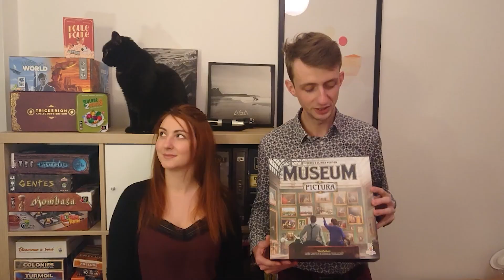Passion Pli ♥️ - Intro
Salut ! Bienvenue dans Passion Pli, le nouveau format de la chaine dans lequel on va vous parler (avec Romain) de notre passion pour les jeux de pli.
On vous présente dans cette vidéo : Romain, le vocabulaire des jeux de pli, et nos objectifs avec ces vidéos.
A bientôt pour une première vidéo !

La chaine de Flavien (qui parle aussi de jeux de pli) : @flavienm_7135

Chapitrage
00:00 Intro Romain
00:48 LES JEUX DE PLI
01:11 Le vocabulaire
04:27 Le nouveau format
06:18 A bientôt !